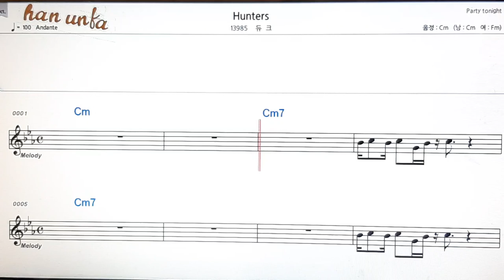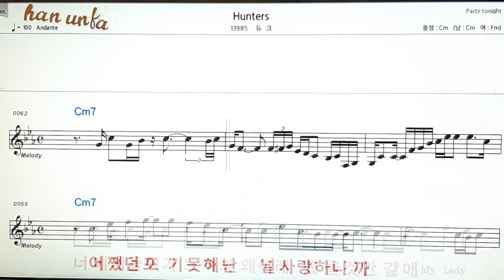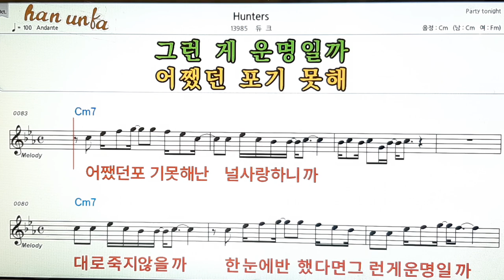Hunters/듀크👍노래 반주, 코드 악보,가라오케💋Karaoke*Sheet Music*Chord*MR